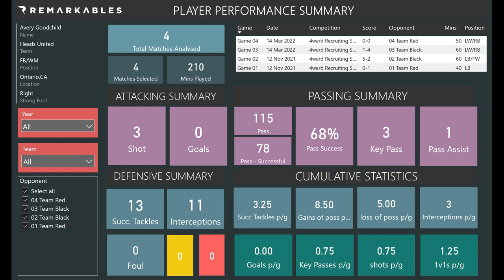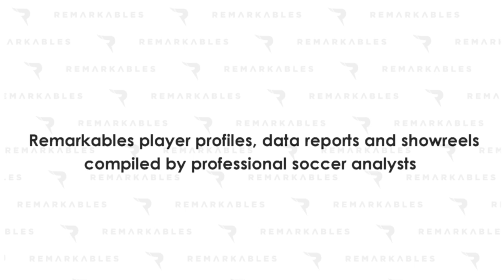Avery Goodchild - Class of 2024 - Wing/Full back - Highlights Video 2021/2022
Avery Goodchild - 2024 - Wing/Full back - Highlights Video -2021/2022

0:00 Start
0:11 Assist
0:26 Passes
1:57 Duels
3:42 Interceptions
4:52 Shots